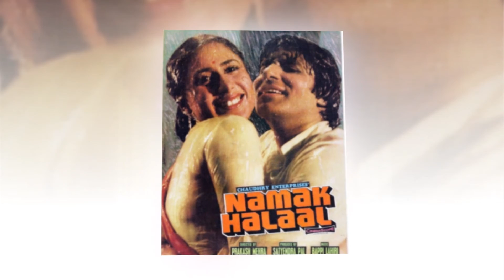Aakhir Wo Kya Vajah Thi Jo Ye Actress Shooting Ke Baad Sari Raat Roti Rahi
The song of the film 'Namak Halal' had to film Amitabh and Smita soaking in rain and Smita was very scared and hesitated to film it. The song was quite bold and romantic. After shooting the song, she thought that she never did such scenes, then the scenes of this song will be liked by her fans or not, and thinking this, Smita Patil cried the whole night.

About Us :-